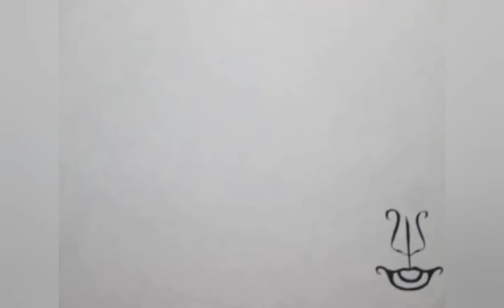Oil Pastel / Pink/Yellow / Drawing # 1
gegl,mi56
mn 348hj
$#%%^6&